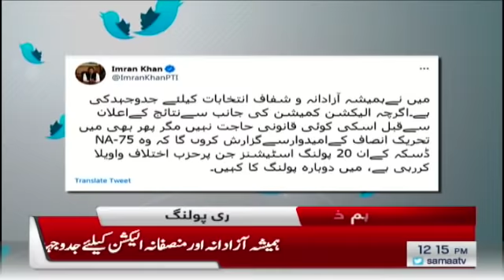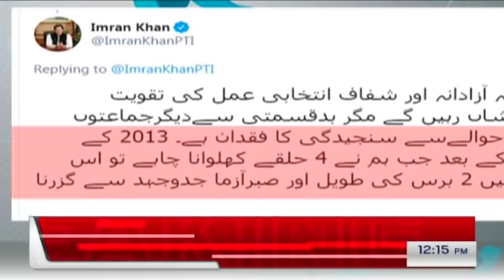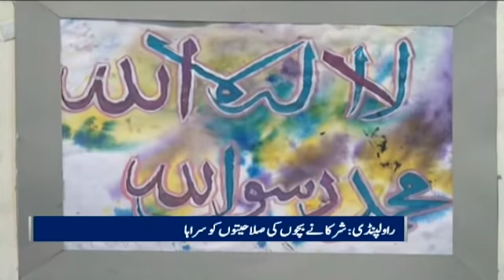Samaa Bulletin 12pm | 23 February 2021 | SAMAA TV